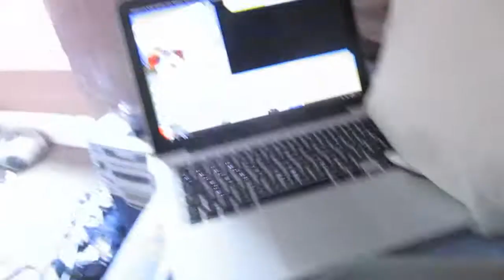COLD AND WET [24TH AUGUST 2014] [DAY 1060]